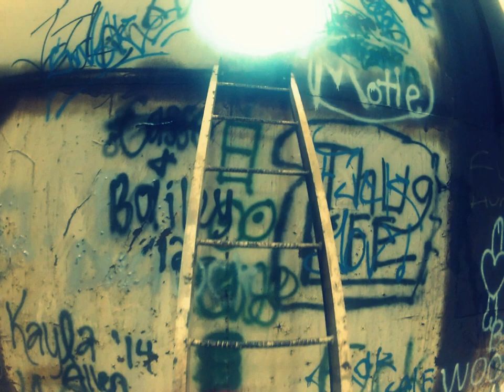Climbing a Water Tower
This is me climbing an empty and abandoned water tower in Clay, Alabama with my new GoPro HD2. People go there to party, but I go to have fun.